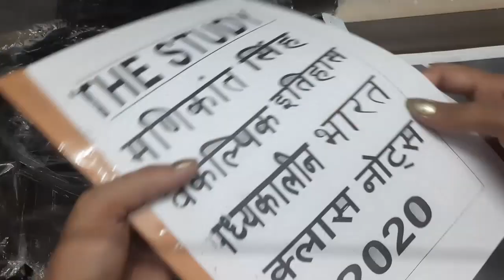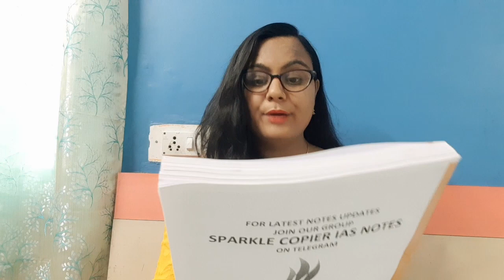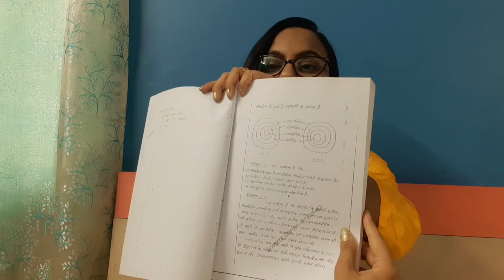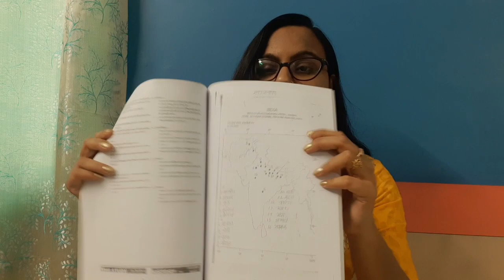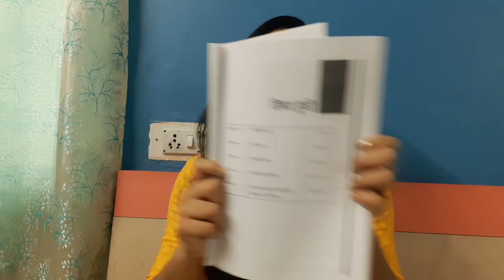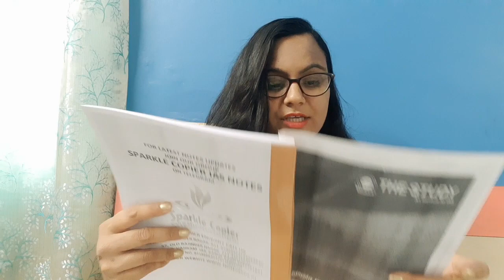History optional manikant sir notes 🔥